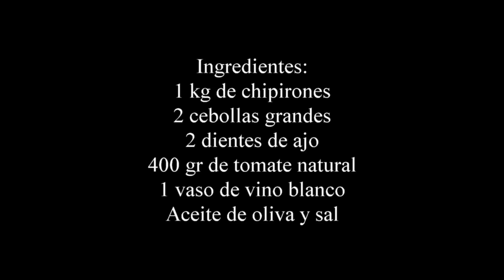Chipirones encebollados fáciles y buenísimos!!!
Receta paso a paso de unos ricos chipirones o calamares encebollados; una receta de las de siempre, casera y fácil y que además no te llevará mucho tiempo cocinarla.
Un plato perfecto para preparar con anterioridad ya que está mucho más bueno al día siguiente.
Acompáñalos con un poco de arroz y tendrás un plato de lo más completo y perfecto para cualquier día de la semana.